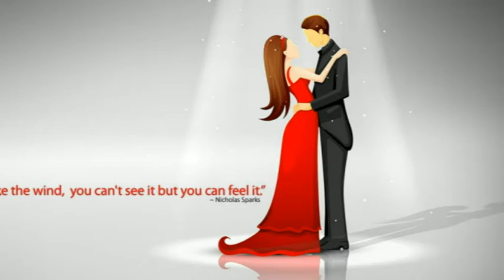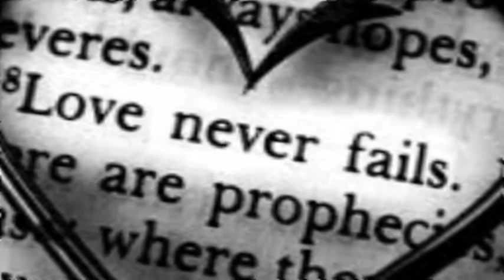Kodi Minnale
Artists : Noel Arokiam ft Kash Villanz & Tunisha Villanz
Album : Kavi Ayudham